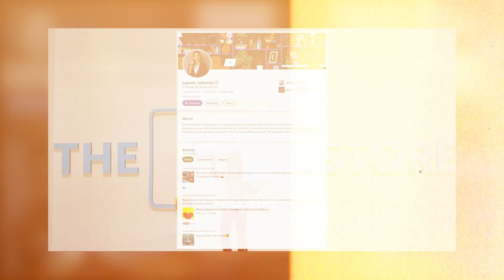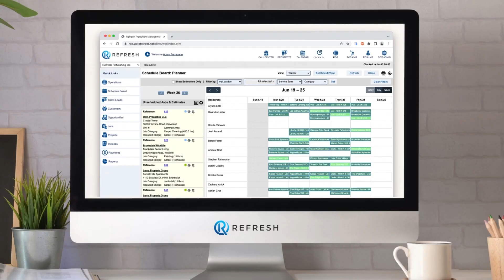Whats next? Interview talking life and business | Interview Lauren Johnson | S:1 E:5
Whats next? Thats the question Lauren Johnson asks throughout life and business. Discover Lauren Johnson's entrepreneurial journey in this insightful episode of 'Distilled Wisdom' with host Adam Ferracane. Lauren dives deep into her decision to transition from a traditional career path to embracing the challenges and rewards of franchise ownership. This interview sheds light on the essential steps to opening a franchise, the obstacles encountered along the way, and the strategies that led to her success. Lauren's experience is a masterclass for anyone considering a franchise venture, offering valuable lessons on business development, leadership, and overcoming adversity. Her story is not just about business growth but also personal development and the importance of perseverance. Watch as Lauren provides actionable advice for aspiring franchisees and shares her perspective on what it takes to thrive in the competitive world of franchising.